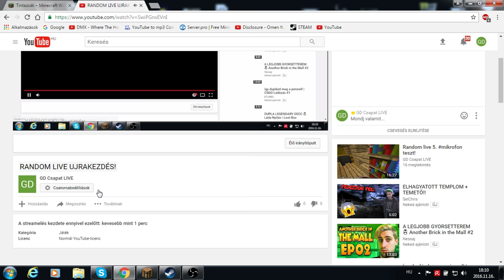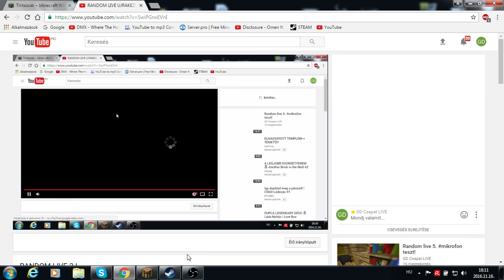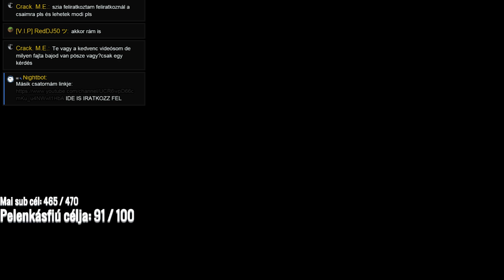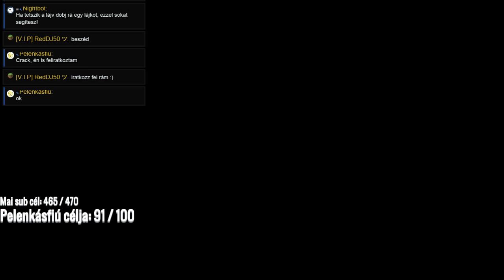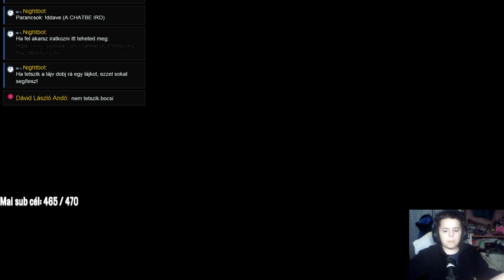RANDOM LIVE 2.!